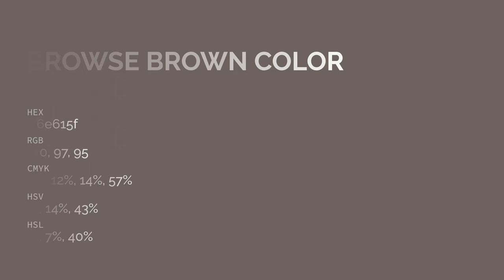Browse Brown color 6e615f hex color - Brown color - Cool color 6e615f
What color is Browse Brown ? 6e615f hex color - Brown color - Cool color 6e615f

Hex 6e615f Color Code is also known as Browse Brown color.